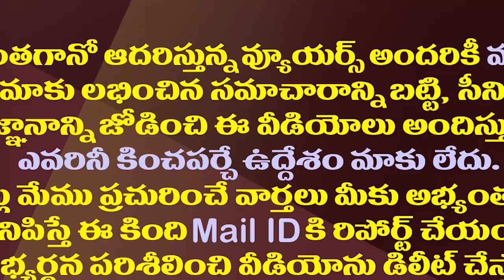చల్లారని రఘురామ కడుపుమంట..ఈసారి సజ్జల టార్గెట్ గా హైకోర్టుకు| Raghu Rama Filed PIL Against Sajjala